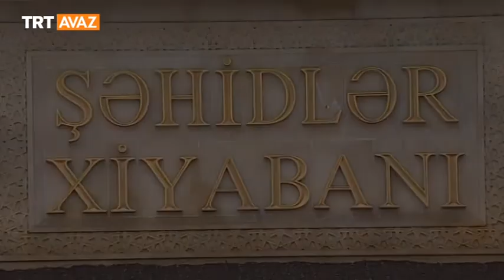Can Azərbaycan 20 Yanvar 20 Ocak